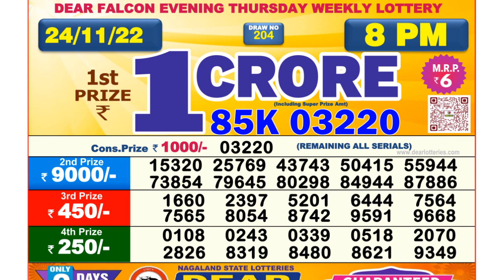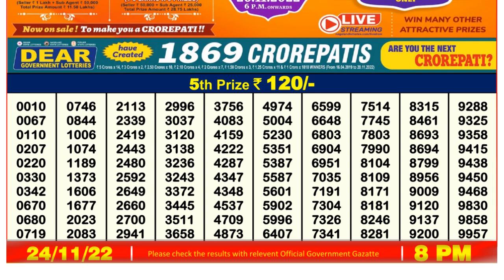🔴 Lottery Sambad Live 08:00pm 24/11/2022 Evening Nagaland State Dear Lottery Result Pdf Download